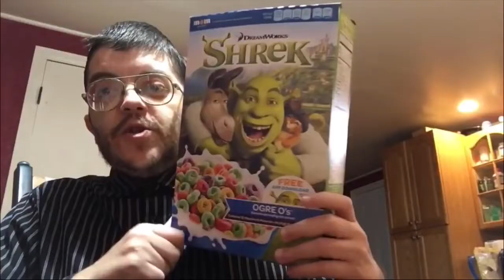Phil Swift has a mental breakdown